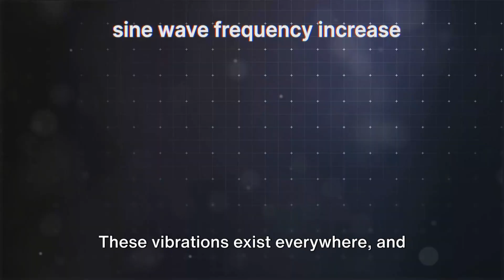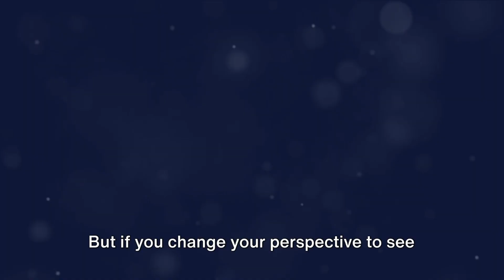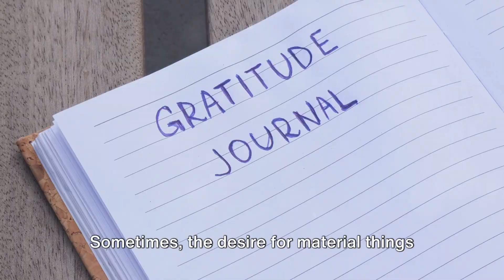Learn To Vibrate the ENERGY of MONEY - The Abundance Within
This channel is your gateway to exploring fascinating insights about the human mind, behavior, and emotions. We delve into the intricacies of the brain, uncover surprising psychological phenomena, and present thought-provoking research findings.

Join us on this enlightening journey as we unravel the mysteries of human cognition, delve into the depths of emotions, and unravel the complexities of interpersonal relationships. Prepare to be amazed, inspired, and gain a deeper understanding of yourself and the world around you.

Get ready to expand your knowledge and explore the wonders of psychology with us!

More links :

Interesting Psychology Facts About Relationship
Interesting Psychological Facts About Relationship | Human Psychology Behavior

36 Interesting Psychology Facts About Love & Relationship
36 Interesting Psychological Facts About Relationship | Human Psychology Behavior

61 Fun Facts That is Guaranteed to Blow Your Mind
61 Fun Facts That is Guaranteed to Blow Your Mind | Human Psychology Behavior